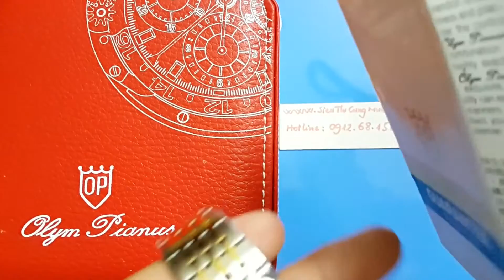[Donghohieu.info - 0912.68.1586] Đồng hồ olympia pianus OP990 09MCRSK 407 lộ máy sang và đẳng cấp